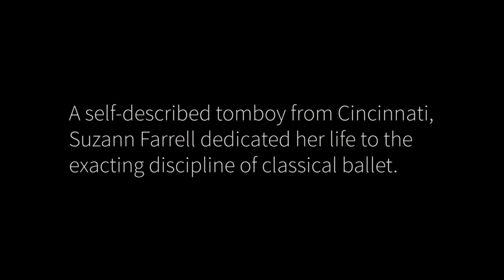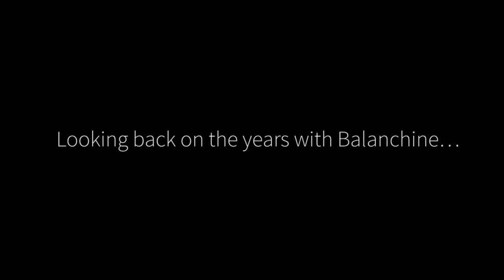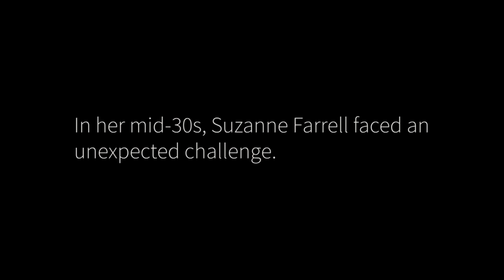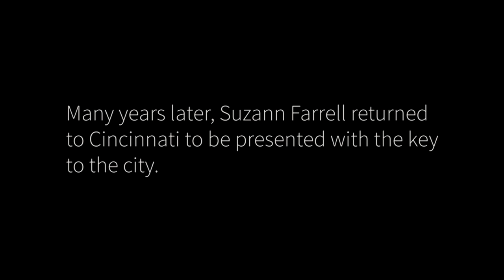Suzanne Farrell, Academy Class of 1987, Full Interview